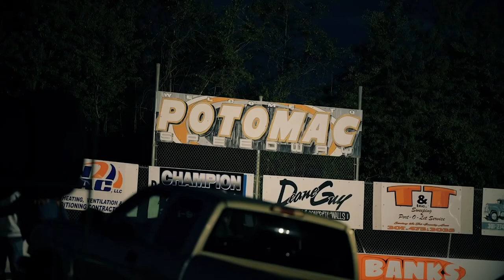Raised on Dirt: The Brock Pinkerous Story - Trailer 1 | Episode 1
Follow along with the journey of the 13 year old racing Phenom, “Bam Bam” Brock Pinkerous